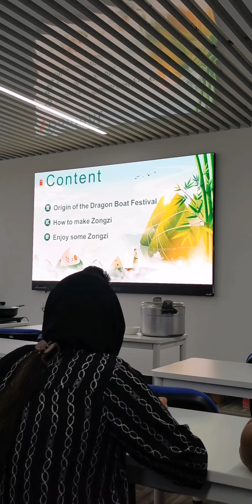今天是中国的端午节，我们大学组织大家做中国传统食品粽子。chinese Dragon boat festival